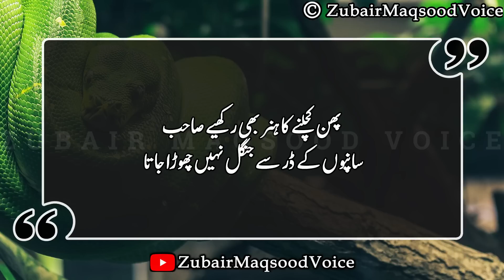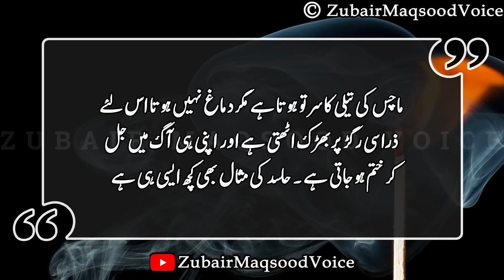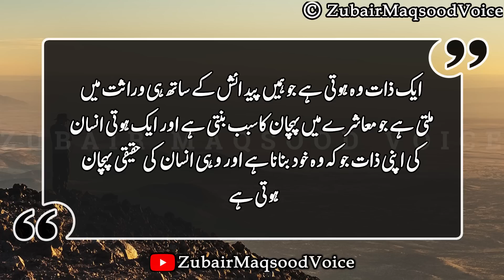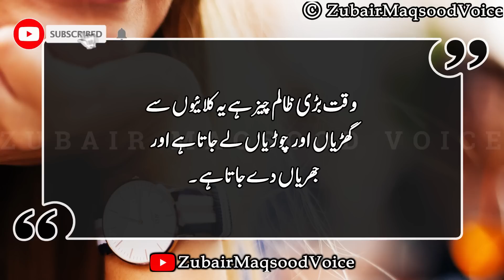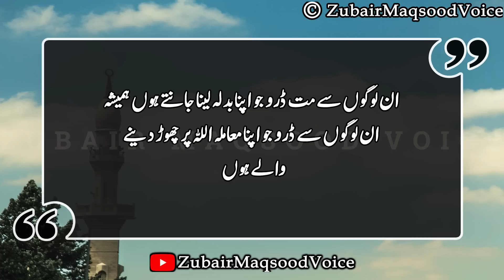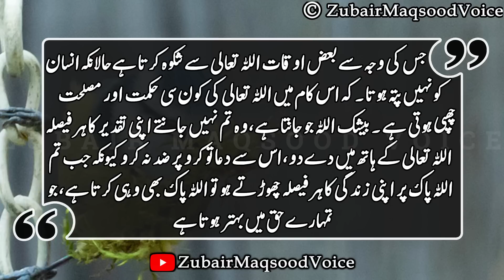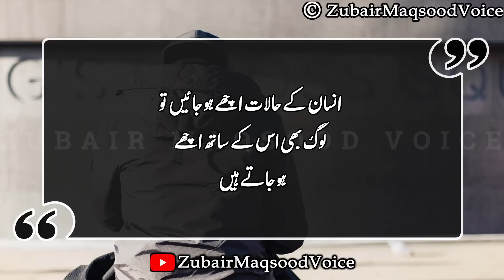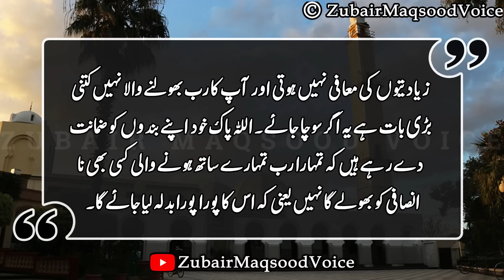Zubair Maqsood Special Quotes In Urdu |Heart Touching Quotes |Quotes On Life & Love |Hindi Quotes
Zubair Maqsood Special Quotes In Urdu |New Collection Of Quotes |Quotes On Life & Love |Hindi Quotes

Heart Touching quotes by zubair maqsood you can listen in this video . i am very thankful to you that you love me more than my expectations . so that's why i am trying to give you beautiful wordings in my voice. these are very special quotes for you . i add totally new quotes in this video about life and love in both languages urdu and hindi

Voice
Zubair Maqsood